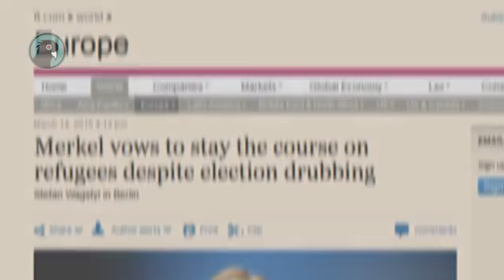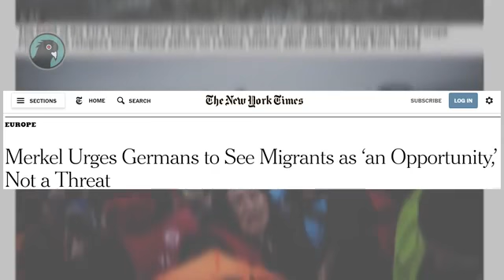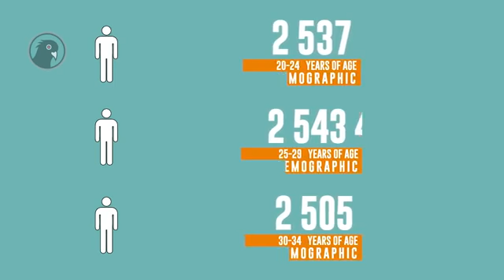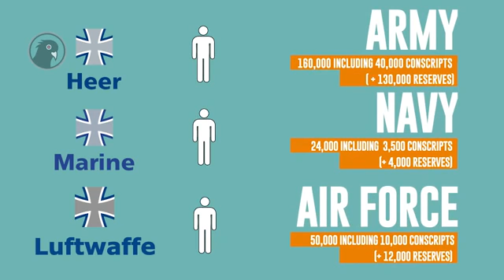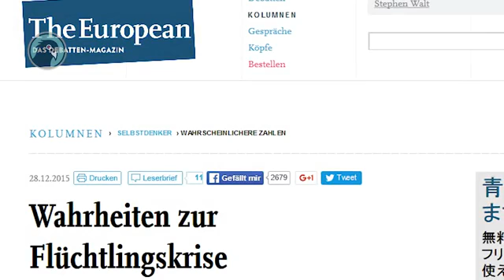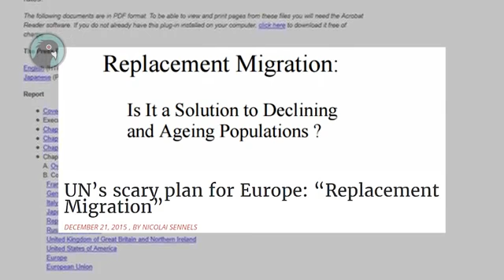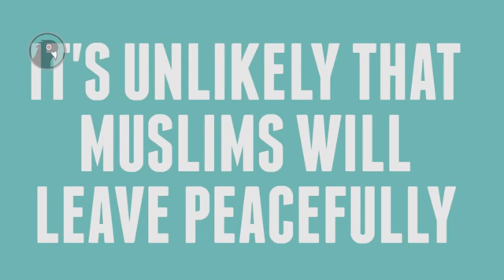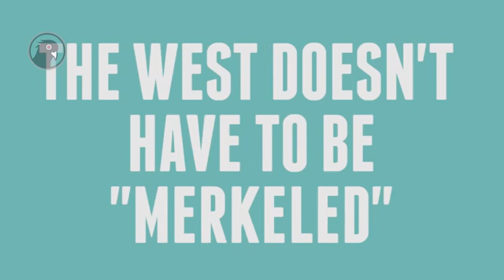Germany Crosses the Demographic RUBICON 20 35's a MINORITY b